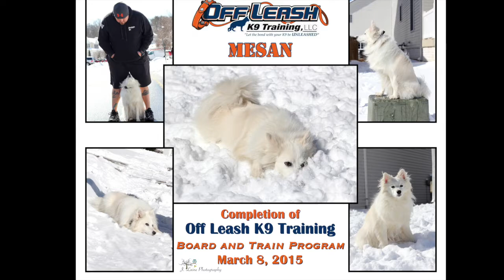Board and Train "Mesan:" What a Rock Star With Distractions